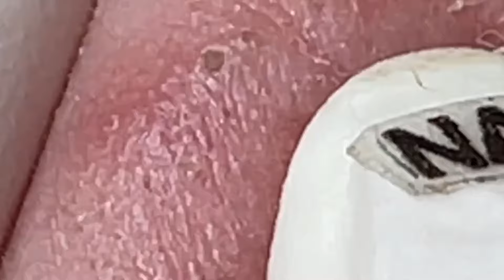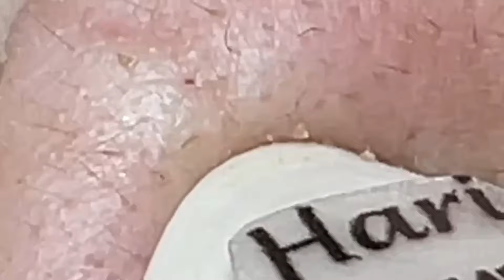𝐑𝐞𝐥𝐚𝐱 𝐄𝐯𝐞𝐫𝐲 𝐃𝐚𝐲 𝐖𝐢𝐭𝐡 𝐒𝐩𝐚 #1226